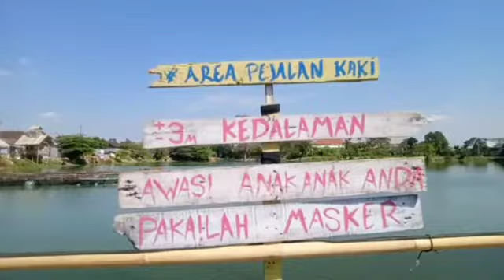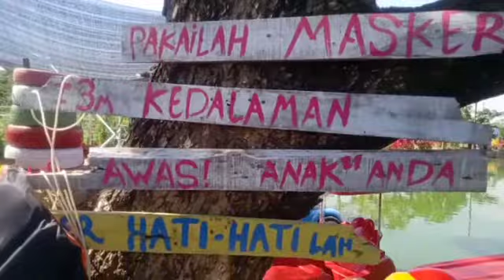Danau pengantin menehh